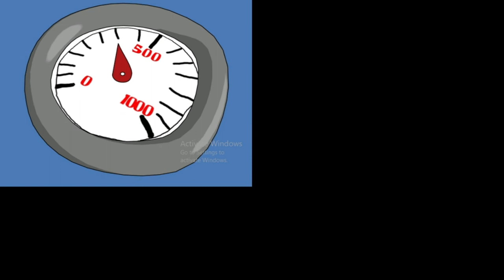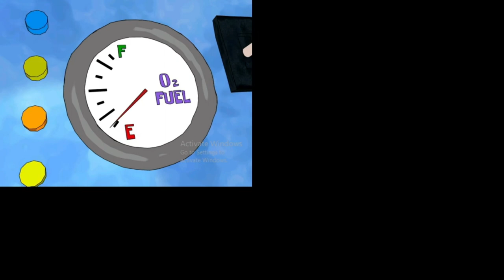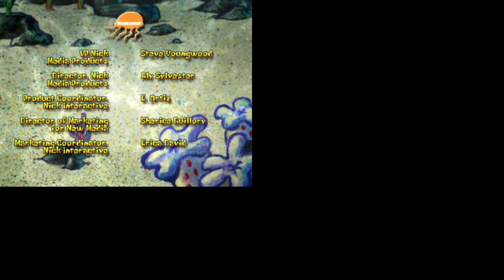Spongebob Employee of the Month Walkthrough.